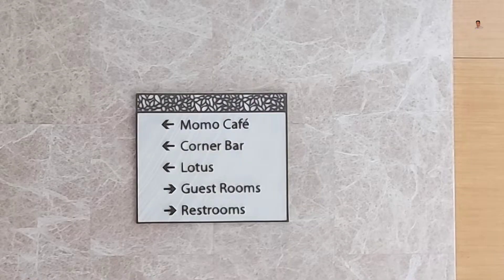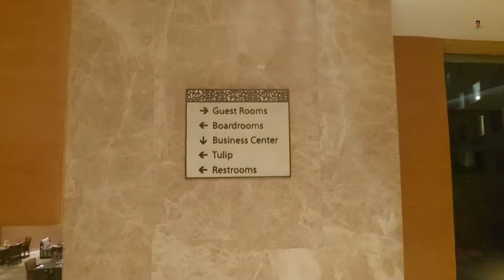Hotel Courtyard Marrott Bhopal